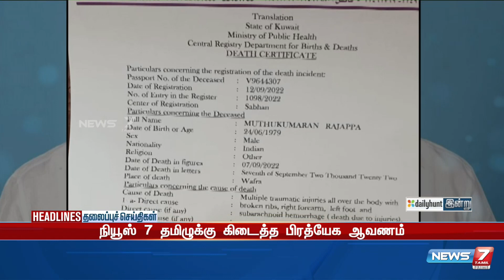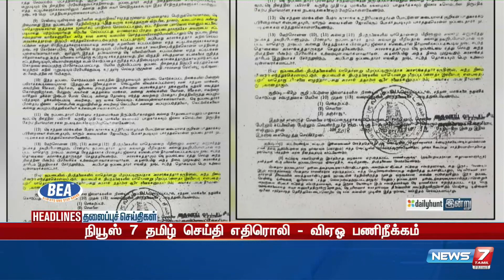Night Headlines | இன்றைய தலைப்புச் செய்திகள் | News7 Tamil | 16.09.2022 | Today headlines